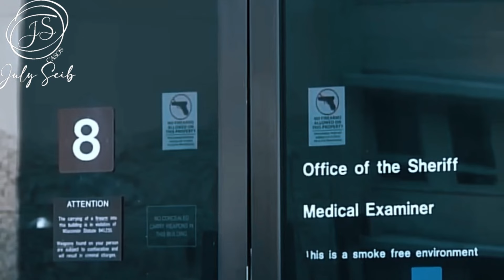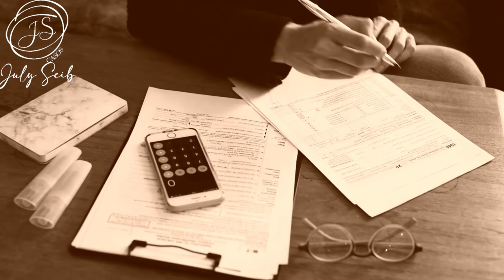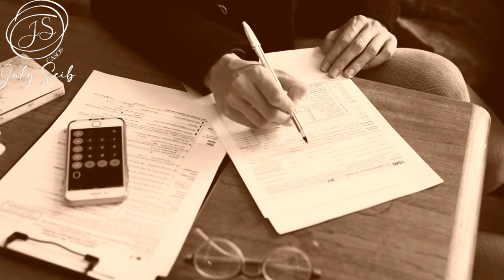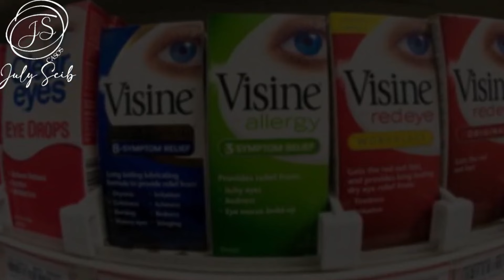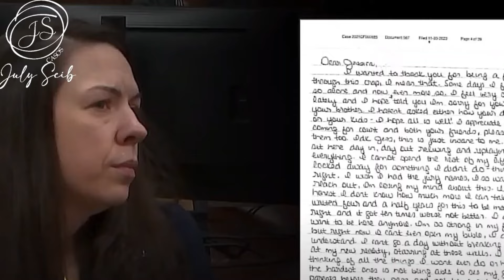Se HIZO la AMIGA por su DINERO pero NO solo ESO - RESUELTO en 2024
si querés apoyar al canal podes